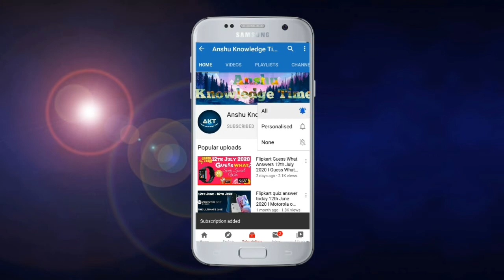Flipkart FYI Quiz Answers Today 18th April 2021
Cover Topic:-

1. EP-93 fyi quiz answers today